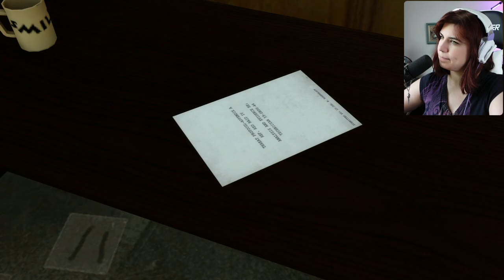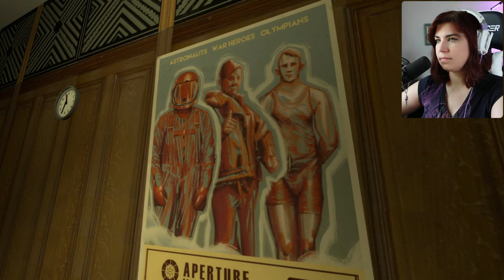The GOO is Rising! - Portal Stories: Mel - First Time Playing - Pt. 1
Hey guys! I decided to check out a mod that's been recommended to me, and oh boy it was way harder than I expected haha.

"Time and Time Again" by Ian Wiese